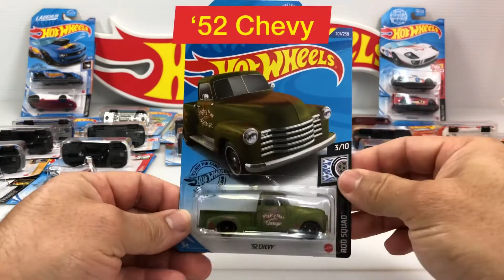Let's Open Some Cars From My Hot Wheels Collection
In this video I'm going to open some cars of my Hot wheels Collection. I have to organize my hot wheels collection, I have a lot of duplicate hot wheels and some empty display cases, so I'm going to start opening cars and filling up the display cases to organize my hot wheels collection.

Hot Wheels Fast and Furious 5Pk

Hot Wheels 20-Car Pack

Hot Wheels 50-Car Pack